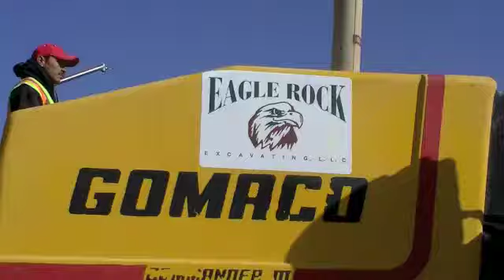Eagle Rock Excavating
Infomercial of Eagle Rock Excavating, Paving,  & Seal Coating, in Tucson  AZ.